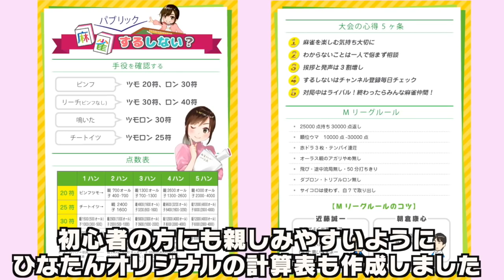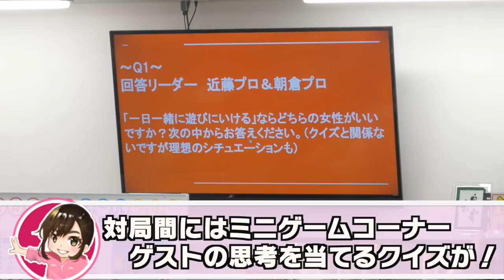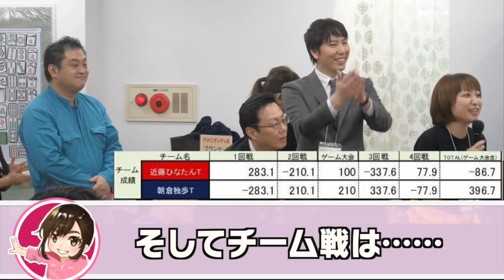【ひなたん】するしない初の麻雀大会！ひなたんがなんと……！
【ゲストプロ】
近藤誠一プロ

・大会運営
FAST MOVE
イベント運営チームとして麻雀大会を企画・運営